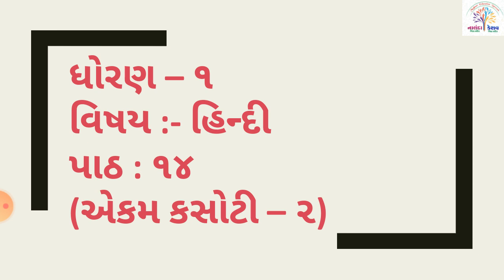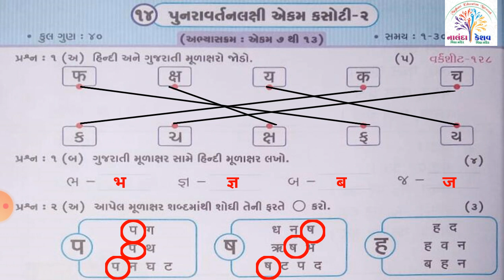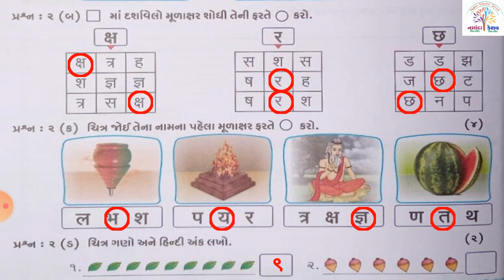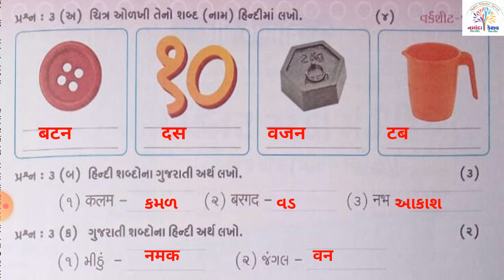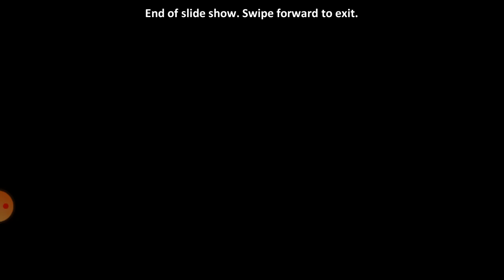ધો-૧ હિન્દી પાઠ-૧૪ એકમ કસોટી-૨ | कक्षा-१ हिन्दी पाठ-१४ एकम कसोटी-२ | STD-1 HINDI CH-14 - SLIDE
ધો-૧ હિન્દી પાઠ-૧૪ એકમ કસોટી-૨ |
कक्षा-१ हिन्दी पाठ-१४ एकम कसोटी-२ |
STD-1 HINDI CH-14 - SLIDE